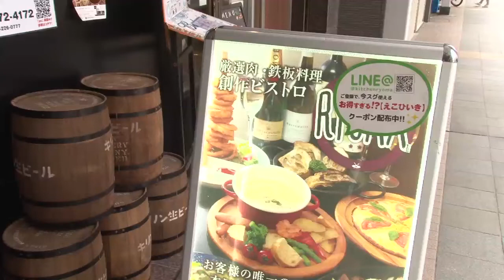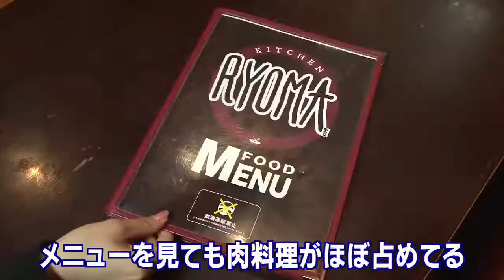八千代ライブ「埋蔵グル次郎くん」Kitchen RYOMA(新潟市中央区)2018年3月23日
毎週金曜日午後3時50分～生放送中の「八千代ライブ」!

番組の人気コーナー「埋蔵グル次郎くん」のアーカイブ映像です！

人気メニューを紹介するコーナーではなく、みんなが知らない埋蔵グルメを発掘するグル！

※メニュー・価格等、御紹介させて頂いている店舗の情報は
　取材当時のものです。